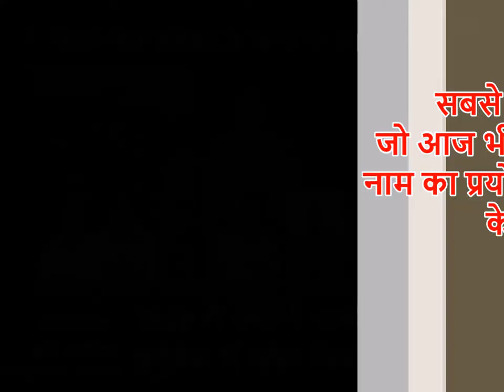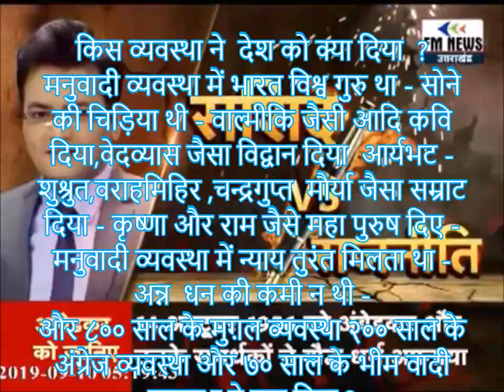आंबेडकर (मनुवादी) Vs.आंबेडकर (भीमवादी) AK MISHRA LIVE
भीमवादियो का भंडाफोड़ -आंबेडकर (मनुवादी) Vs.आंबेडकर (भीमवादी)
किस व्यवस्था ने  देश को क्या दिया -मनुवादी व्यस्था Vs. मुग़ल वादी व्यवस्था Vs. अंग्रेजवादी व्यवस्था  Vs. आधुनिक भीमवादी व्यवस्था  --किस व्यवस्था ने  देश को क्या दिया  -- मनुवादी व्यवस्था में भारत विश्व गुरु था - सोने की चिड़िया थी - वाल्मीकि जैसी आदि कवि  दिया,वेदव्यास जैसा विद्वान दिया  आर्यभट - शुश्रुत,वराहमिहिर ,चन्द्रगुप्त  मौर्या जैसा सम्राट दिया - कृष्णा और राम जैसे महा पुरुष दिए - मनुवादी व्यवस्था में न्याय तुरंत मिलता था - अन्न  धन की कमी न थी -
और ८०० साल के मुग़ल व्यवस्था २०० साल के अंग्रेज व्यवस्था और ७० साल के भीम वादी व्यवस्था ने क्या दिया ? क्या १००० साल में कोई ऐसा विद्वान इस व्यवस्था ने पैदा किया जैसा मनुवादी व्यवस्था पैदा करती थी ?

राजनीती बंद करे कोसना छोड़े - मनुवाद का नाम लेकर राजनीती न करे अपने जाती और देश के ऊपर गर्व करे भीम राव को - बाबा साहेब भीम राव आंबेडकर किसने बनाया ?
आज के नेताओ ने या फिर उस काल के मनुवादी महाराष्ट्र के ब्राह्मण आंबेडकर जी ने ?
सबसे बड़े मनुवादी कौन ? जो आज भी ब्राह्मण  "आंबेडकर" के नाम का प्रयोग अपनी घटिया राजनीती के लिए कर रहे है  @ AK MISHRA LIVE IN DEBATE